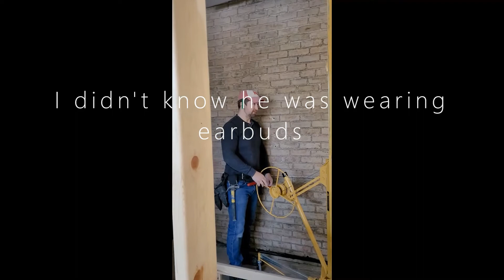The Wrenshall Church Project Hangover Bun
Follow along as I awkwardly attempt to learn how to be in front of a camera while documenting our journey of making an old house of worship into our home.

  @HGTV    @Better Homes and Gardens   @Better Homes and Gardens® Real Estate   @Magnolia ​